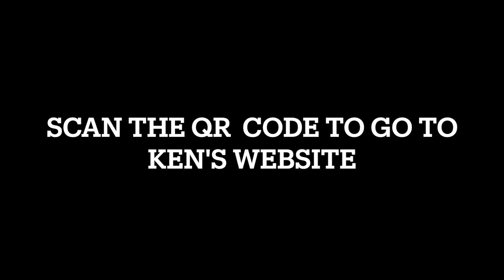KEN BANKS BLOG AUGUST 2023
Creativity--The key to successful branding.